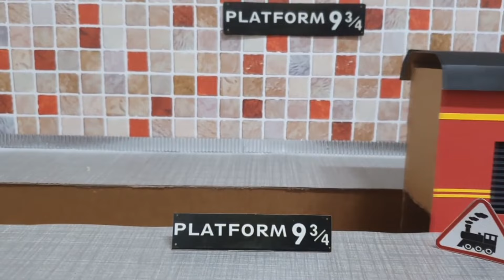🐹Cute Hamster Harry Potter Adventures on the Hogwarts Express🐹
Run!!🐹🐹🐹